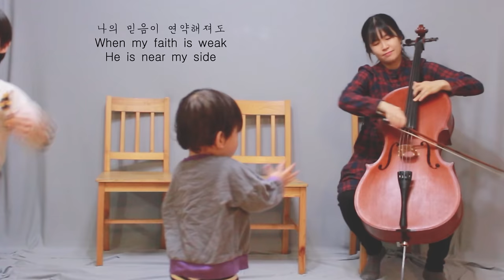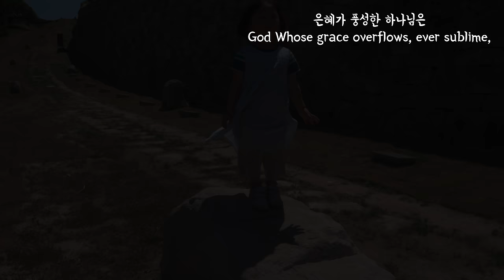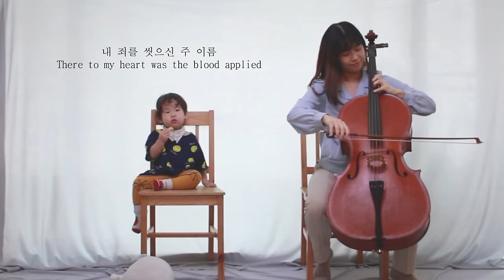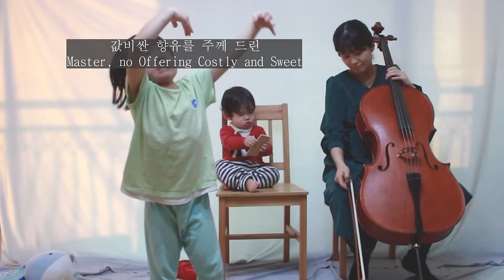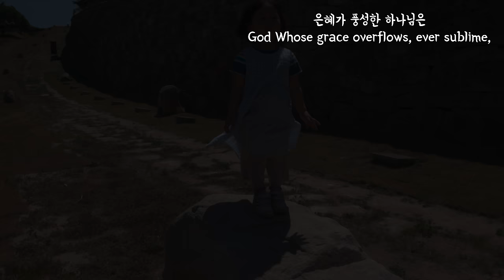5시간 첼로 찬송가(Cello Hymnal 5 HR) - 묵상과 기도를 위한 첼로찬양 모음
5시간 첼로 찬송가(Cello Hymnal 5 HR)

본 5시간 첼로 찬송가 모음을 통해
여러분의 묵상과 기도에 주님의 은혜가 더하여 지기를 기도합니다!

This is Cello Hymnal Collection for Prayer.
Through this hymnal, I hope you to have a Graceful time in GOD everyday.